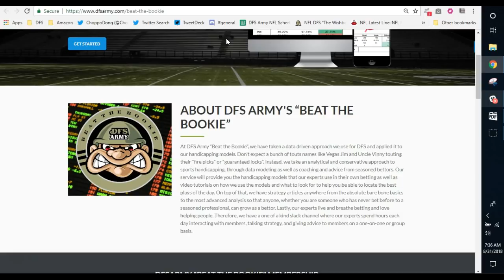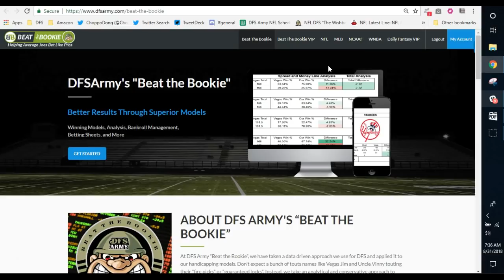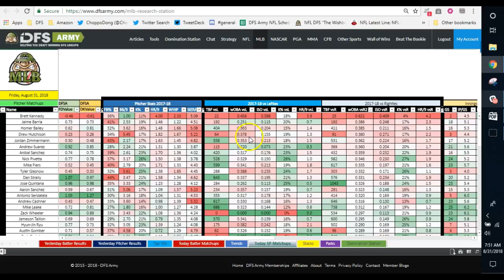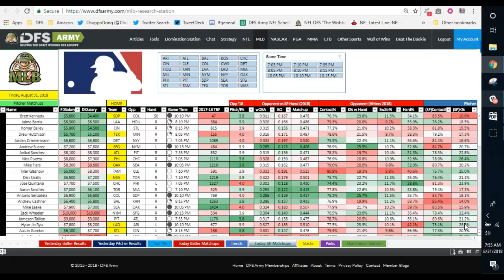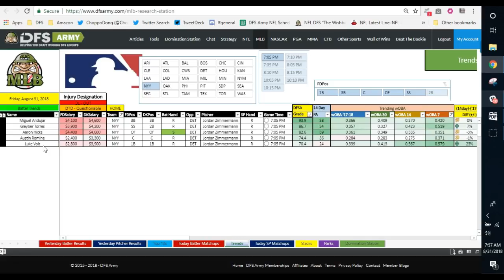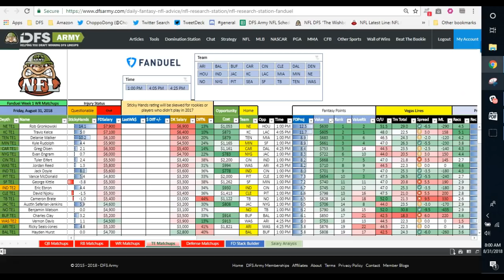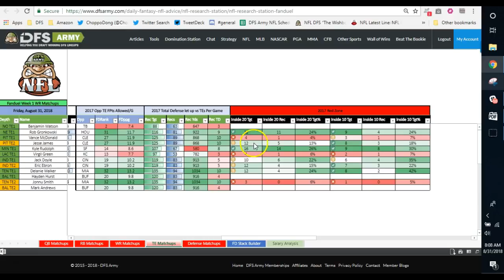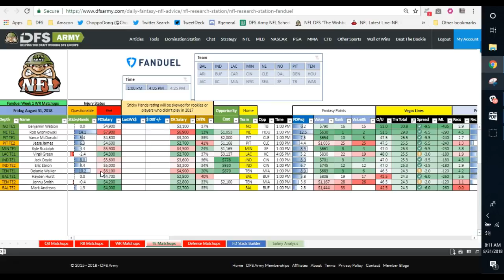ChopTalk MLB NFL DFS Fanduel Draftkings Advice Strategy 8/31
@Choppodong breaks down the MLB large slate and talks a little Tight End in the NFL portion of the video today. showing the DFS Army Research Station in both segments.